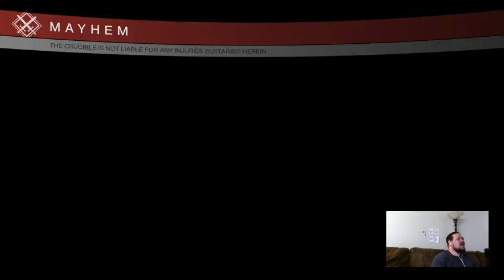Playing Destiny PVP